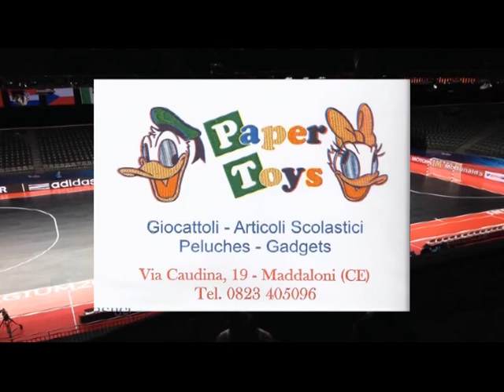MADDALONI vs CUS AVELLINO